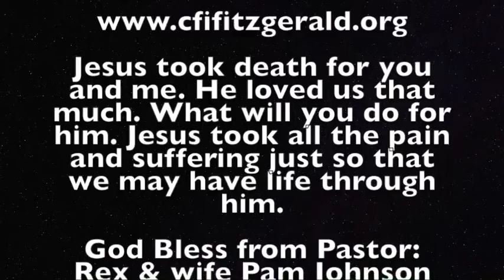Yes, He Did It